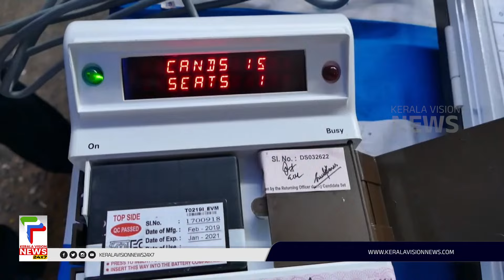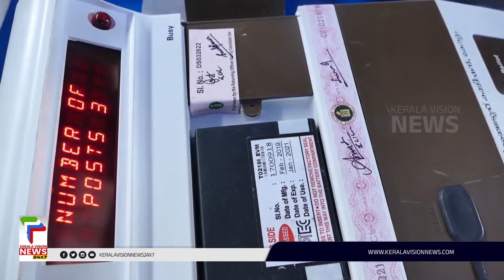കോഴിക്കോട് വീട്ടിൽ വോട്ടിൽ ക്രമക്കേടെന്ന് പരാതി | Kozhikode | Parliament Election 2024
കോഴിക്കോട് വീട്ടിലെ വോട്ടില്‍ ക്രമക്കേട് നടന്നതായി പരാതി. പെരുവയലിലെ 84-ാം ബൂത്തില്‍ ക്രമക്കേട് നടന്നെന്നാണ് പരാതി. ഒരേ പേരുള്ള രണ്ട് പേരില്‍ ലിസ്റ്റില്‍ പേരില്ലാത്തവരെ കൊണ്ട് ഓപ്പണ്‍ വോട്ട് ചെയ്യിപ്പിച്ചുവെന്നാണ് എല്‍ഡിഎഫിന്റെ ആരോപണം.

About COA